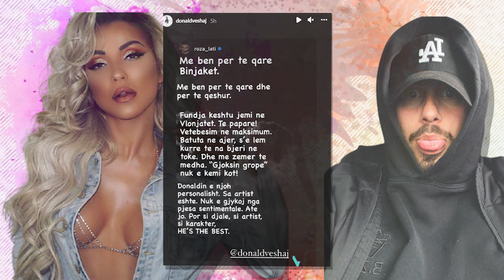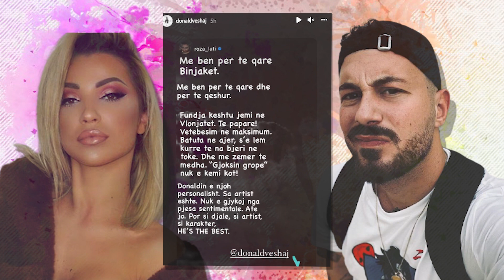Roza Lati jep mendimin e saj persa i perket situates Donald ne B.B.V?